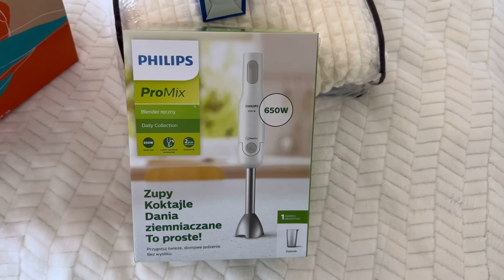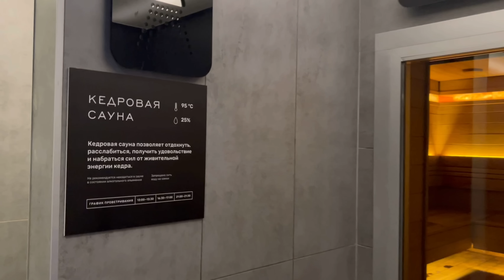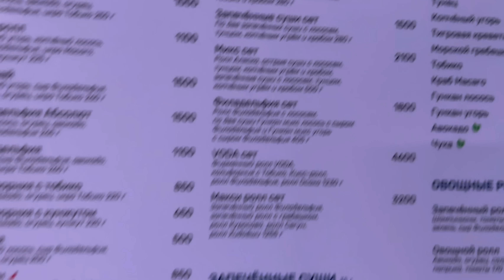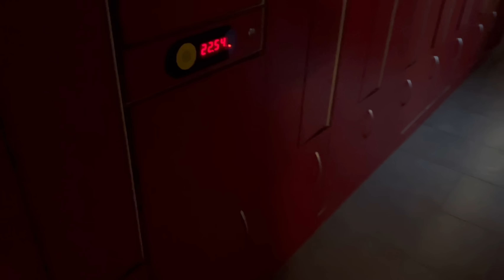КАК В ТУРЦИИ, НО ЛУЧШЕ! ХАЛАТНАЯ ВЕЧЕРИНКА И ХАЛАТНОЕ НАСТРОЕНИЕ. ДЕНЬ РОЖДЕНИЯ АРТЁМА, КЛУБ VODA!